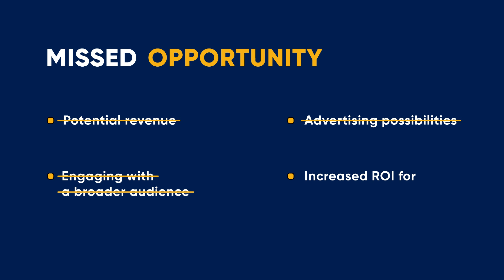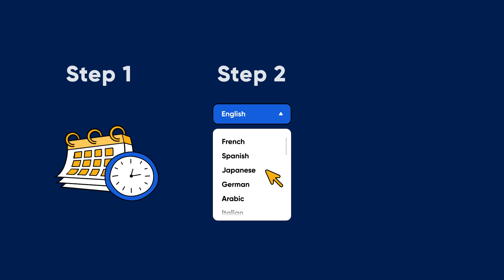Presenting SYNCWORDS LIVE PLATFORM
Presenting SyncWords Live Platform, a cutting-edge solution delivering accurate REAL-TIME AI CAPTIONING, SUBTITLING & DUBBING FOR LIVE STREAMS & EVENTS. Powered by AI and our proprietary Sync technology, SyncWords' automatic live captions, subtitles, and AI voice translations enhance accessibility and foster inclusivity across various live programming such as breaking news, live sports, talk shows, and more. Whether for virtual, hybrid, or in-person conferences and meetings, SyncWords Live Platform allows you to scale live video content delivery to over 50 languages instantly and in a cost-effective way.

KEY BENEFITS of SyncWords' solution include:
- Seamless integration into AWS Elemental MediaLive and MediaPackage workflows.
- Support for popular streaming protocols such as HLS, RTMP(S), and SRT.
- Delivery of real-time AI captions, subtitles, and dubs directly inside a video player.
- Support for multiple live captioning standards (VTT, CEA-608, and more)
- Effective automation of the live AI captioning process with SyncWords' RESTful API.